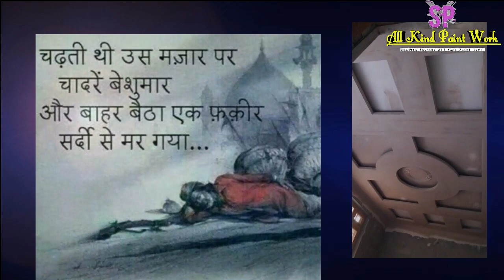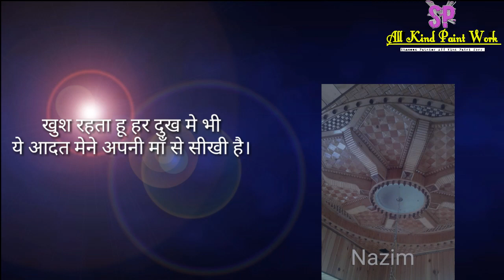CEILING DESIGN PHOTOS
ज़रूर प्रेस करे जिससे आपको पता चलता रहे मैने कोनसा
वीडियो अपलोड किया धन्नेवाद
Wall stencil dekhne ke liye is link pe click kare